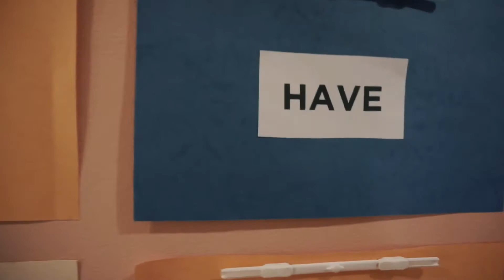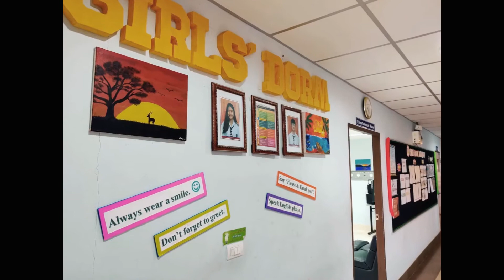See how SJMIS Dormitories look like | Dorm Open House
SJMIS Boarding had its 2nd Dorm Open House. Everyone enjoyed this event. Girls were able to visit boys' dorm, and boys were able to visit the girls' dorm which happens only once in a blue moon.

สวัดดีครับ🙏🏼 Hello everyone! 🙏🏼☺️
Welcome to SJMIS Youtube channel!

Saint John Mary International School visualizes itself as an International school with a dynamic learning community that challenges students to reach their academic, moral and social potential in order to become leaders of their generation, ready to impact others.